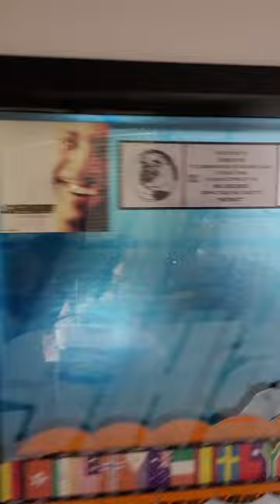Star Report Broadcasting Studio (Part 1)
Troi Torain aka STAR is a multimedia personality whose career has spanned the arenas of radio, television and the world-wide web. Considered a radio pioneer by many, Torain's personal brand STAR & BUC WILD has set precedents in the urban landscape. STAR made the national stage on MTV in 1999 (Beat Suite) but it was his radio shows on New York's Hot 97 and Power 105 that launched him into super stardom. Torain's resume also includes WEA (Warner Elektra Atlantic), Virgin Records, The Source magazine, Power 104.1 (Hartford), Power 99 (Philly), Hip-Hop Weekly magazine, Vladtv.com, 100.3 The Beat (Philly) shot97.com, VH1 (The Gossip Game) Everyday Struggle (Complex) and The Star Report. In 2011 STAR was also inducted into News Ones Top 20 greatest radio personalities of all time